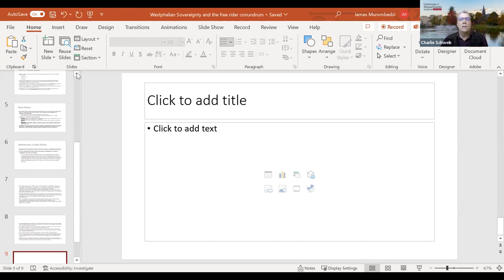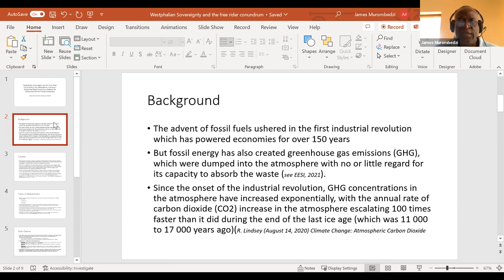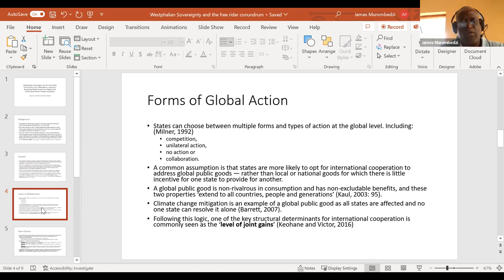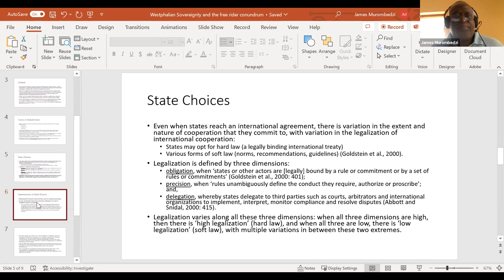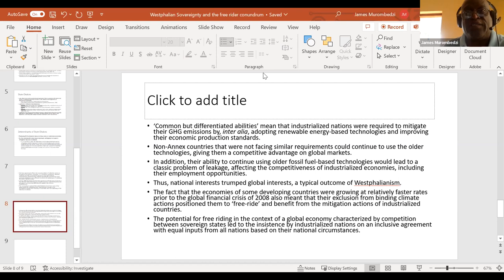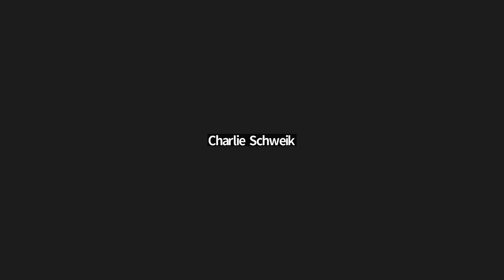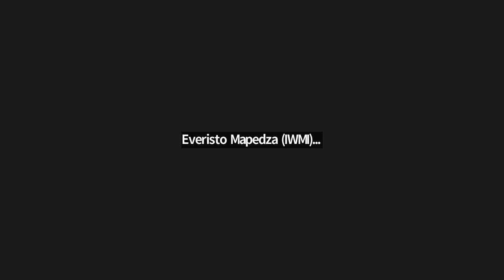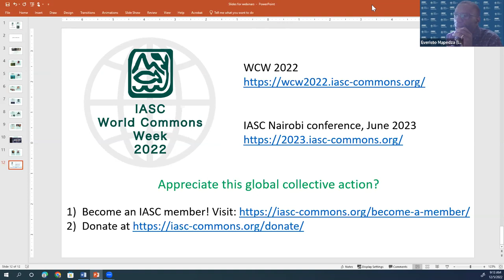IASC WCW 2022 Africa Region Webinar James Murombedzi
IASC World Commons Week 2022 Africa Region keynote talk entitled: "Westphalian Sovereignty and the Free-Rider Conundrum in the Atmospheric Commons: Examining Global Governance Regimes for Addressing Climate Change Adaptation"